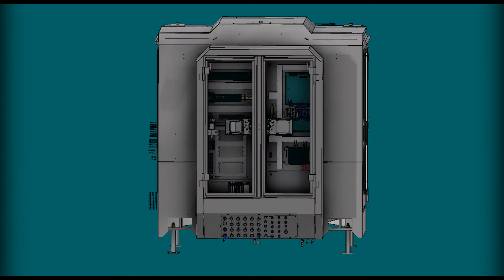Full View: Cab-Contained Electrical System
Take a 3D look at this mining wheel loader cab, designed with industry leading controls and safety features. GSGR engineers successfully integrated the entire electrical system into the rear of the cab, freeing up valuable real estate and ultimately creating a more efficient cab design.